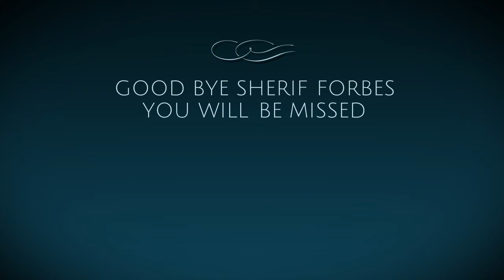A tribute to Sherif Elizabeth Forbes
A short video tribute to the late great Sheriff Forbes. If you didn't cry during this episode there is something seriously wrong with you.